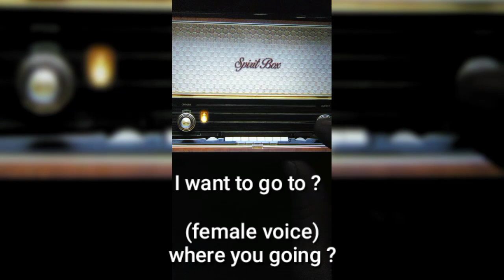Kevin Samuels Spirit Box ✨ evp recording